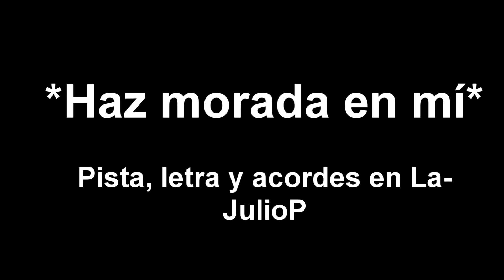Haz morada en mí pista letra y acordes en Lam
Haz morada en Mí

,,,,,,,,,,,,,,,,,,,,,La-
Te abro la puerta,
,,,,,,,,,,,,,,,,,,,Re-
De mi corazón,
,,,,,,,,,,,,,,,,,,,,,,,Mi7
Te doy mi maldad,
,,,,,,,,,,,,,,,,,,,,,,,,,La-
Te entrego mi dolor.

,,,,,,,,,,,,,,,,,,,,,La-
,,,,,,,,,,,,,,,,,,,Re-
De mi corazón,
,,,,,,,,,,,,,,,,,,,,,,,Mi7

La-7,,,,,,,,,,,,,,,,,,,Re-,,,,,Sol
Haz morada en mí, Señor,
,,,,,,,,,,,,,,,,,,,,,,,,,,,Do,,,,,La-
,,,,,,,,,,,,,,,,,,,,,,,,,,,Re-,,,,,,Mi7
,,,,,,,,,,La-
Quédate.

La-7,,,,,,,,,,,,,,,,,,,Re-,,,,,Sol
,,,,,,,,,,,,,,,,,,,,,,,,,,,Do,,,,,La-
,,,,,,,,,,,,,,,,,,,,,,,,,,,Re-,,,,,,Mi7
,,,,,,,,,,La-
Quédate.

,,,,,,,,,,,,,,,La-
Mi debilidad,

,,,,,,,,,,,,,,,,Re-
A ti te la doy,
,,,,,,,,,,,,,,,,,,Mi7
Y mi voluntad,
,,,,,,,,,,,,,,,,,,,,,,,,,,La-
Te la entrego Señor.

,,,,,,,,,,,,,,,La-
Mi debilidad,
,,,,,,,,,,,,,,,,Re-
,,,,,,,,,,,,,,,,,,Mi7
Y mi voluntad,
,,,,,,,,,,,,,,,,,,,,,,,,,,La-

La-7,,,,,,,,,,,,,,,,,,,Re-,,,,,Sol
,,,,,,,,,,,,,,,,,,,,,,,,,,,Do,,,,,La-
,,,,,,,,,,,,,,,,,,,,,,,,,,,Re-,,,,,,Mi7
,,,,,,,,,,La-
Quédate.

La-7,,,,,,,,,,,,,,,,,,,Re-,,,,,Sol
,,,,,,,,,,,,,,,,,,,,,,,,,,,Do,,,,,La-
,,,,,,,,,,,,,,,,,,,,,,,,,,,Re-,,,,,,Mi7
,,,,,,,,,,La-
Quédate.

Melodía…

,,,,,,,,,,,,,,,,,,,,,,,,,,La-
Quiero que te quedes,
,,,,,,,,,,,,,,,,Re-
En mi corazón,
,,,,,,,,,,,,,,,,,,,,,,Mi7
Y nunca me dejes,
,,,,,,,,,,,,,,,,,,,,La-
Fuera de tu amor.

,,,,,,,,,,,,,,,,,,,,,,,,,,La-
,,,,,,,,,,,,,,,,Re-
En mi corazón,
,,,,,,,,,,,,,,,,,,,,,,Mi7

La-7,,,,,,,,,,,,,,,,,,,Re-,,,,,Sol
,,,,,,,,,,,,,,,,,,,,,,,,,,,Do,,,,,La-
,,,,,,,,,,,,,,,,,,,,,,,,,,,Re-,,,,,,Mi7
,,,,,,,,,,La-
Quédate.

La-7,,,,,,,,,,,,,,,,,,,Re-,,,,,Sol
,,,,,,,,,,,,,,,,,,,,,,,,,,,Do,,,,,La-
,,,,,,,,,,,,,,,,,,,,,,,,,,,Re-,,,,,,Mi7
,,,,,,,,,,La-
Quédate.

Quédate.

Quédate.